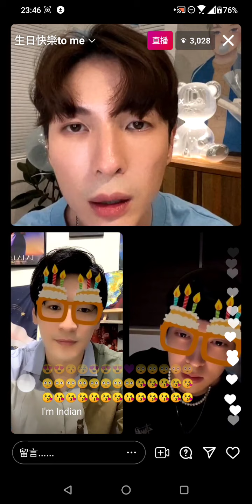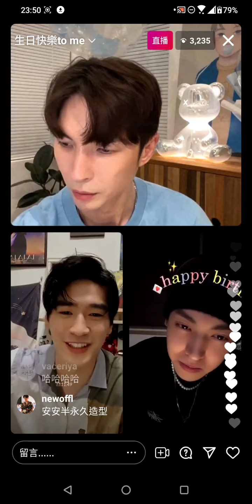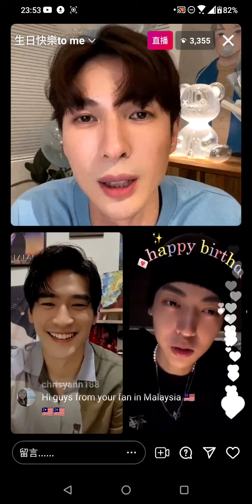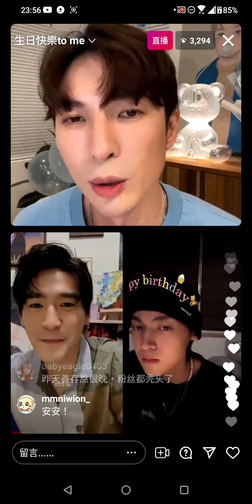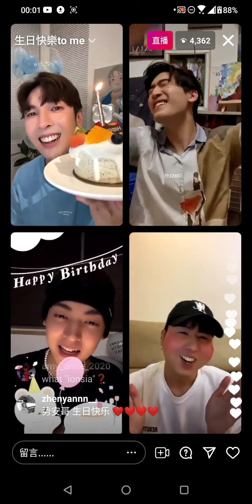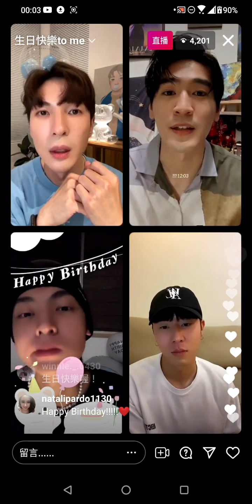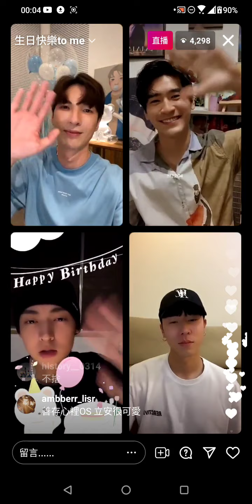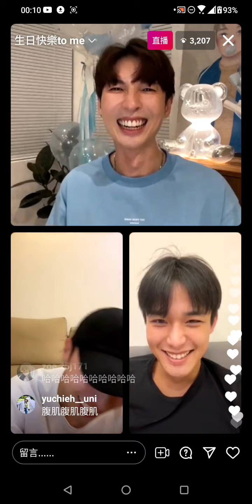210603 陳勢安Instagram慶生直播feat.涂善存、陳立安、林嘉威、安俊朋（留言ver.)